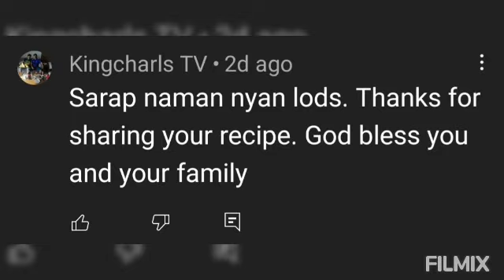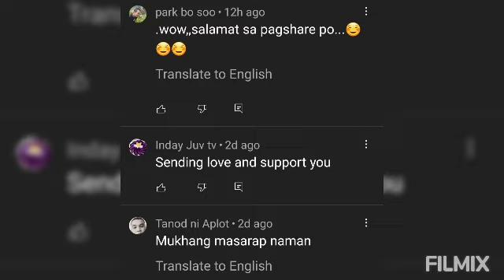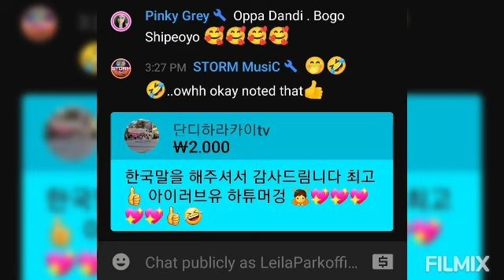Spicy 새우탕 with Young's town sardines|celery on top🇰🇷